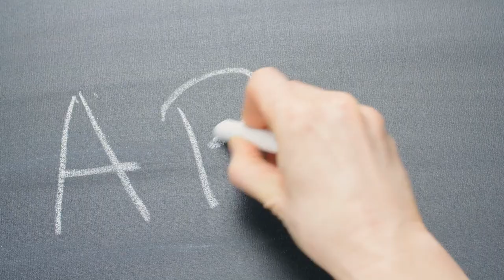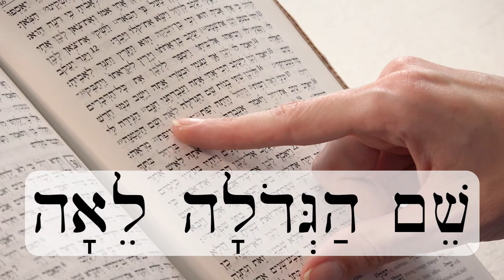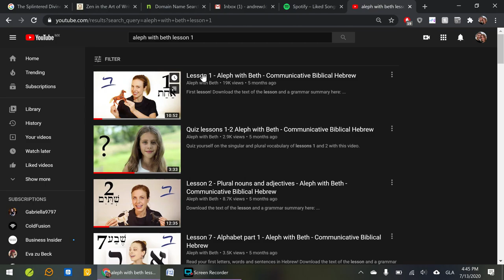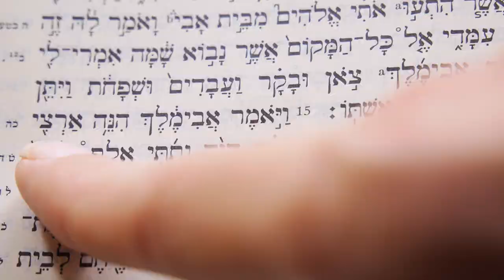Video Pelajaran Bahasa Ibrani Alkitabiah Gratis – Pengantar - Aleph dan Beth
Untuk informasi tambahan dan pertanyaan yang sering ditanyakan, silakan kunjungi website kami di

Melalui video pelajaran gratis ini, Anda bisa belajar bahasa Ibrani alkitabiah apapun bahasa Anda. Metode ini cocok bagi Anda yang tidak pernah belajar bahasa Ibrani maupun bagi Anda yang sudah dan sedang belajar bahasa Ibrani! Kami akan melatih Anda layaknya anak-anak yang sedang belajar berbicara. Bagi banyak orang, belajar bahasa Ibrani mahal, mengintimidasi, dan membuat frustrasi. Kami ingin mengubah pandangan ini.

Berikut beberapa keuntungan belajar melalui video-video kami:
✓ GRATIS. Tidak perlu mendaftar dan tidak ada masa percobaan.
✓ Belajar seperti anak kecil belajar: melihat dan mendengarkan
✓ Tidak membuat stres. Belajar sesuai kecepatan Anda.
✓ Tidak ada formula-formula yang harus dihafal.
✓ Tidak perlu buku.
✓ Bisa dipelajari oleh penutur bahasa apa pun dan dari negara mana pun.
✓ Cocok untuk anak-anak dan homeschool.

Dukung kami dengan cara membagikan pelajaran gratis ini kepada teman-teman Anda sehingga kita sebagai tubuh Kristus bisa tumbuh bersama dalam pemahaman Alkitab yang kita gali dan pelajari dalam bahasa aslinya.

Jika Anda adalah seorang guru bahasa Ibrani dan ingin berkolaborasi dengan kami membuat materi pelajaran gratis dalam bahasa Inggris atau bahasa lain, jangan sungkan untuk menghubungi kami.

Ikuti Instagram kami @alephwithbeth untuk latihan membaca dalam bahasa Ibrani level mudah-menengah. Untuk mendapatkan pengumuman dan informasi-informasi lainnya, silakan ikuti Facebook dan Twitter kami di

Jika Anda ingin mempelajari lebih lanjut tentang metode pengajaran kami dan mengapa metode ini menjadi metode yang sudah terbukti secara ilmiah sebagai cara paling efektif dalam pemerolehan bahasa, silakan klik tautan ini

Jika Anda ingin melihat lebih banyak video seperti ini, silakan berkontribusi di sini